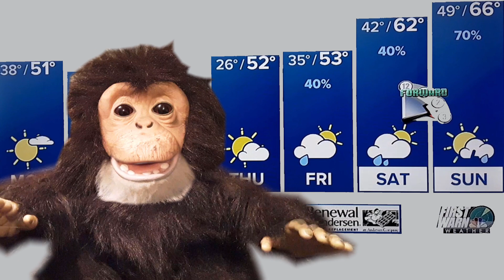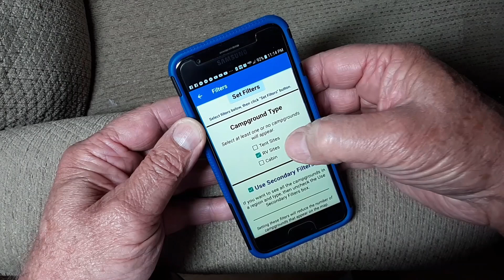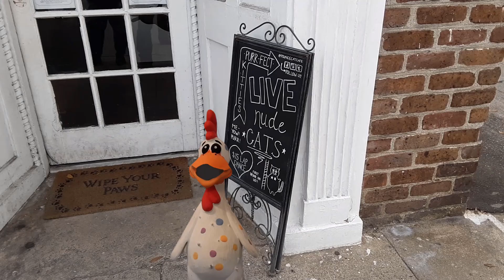Spending Gate Guard Money, A Workamper's Story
✨ This story is all about workamping, travel apps we use to find military campgrounds, 3 days in Charleston, South Carolina & 3 days in Union, South Carolina. We are spending our gate guard money. Hope we don’t run out! AND this week we have a workamping job highlight.

We are traveling, relaxing and meeting friends. This week we started our adventure in Charleston, South Carolina and traveled to Union, South Carolina. Along the way we see the sights and seek out no cost solutions to overnight shelter. All in a quest to reach Pennsylvania for a historic adventure.

Hi, I’m Steve Turtle, my wife is Jill Turtle, and I want to tell a workamper’s story. Our channel is a travel vlog about our workamper experiences, workamper lifestyle, and adventures. We are full time RV living workampers, workers on wheels, and looking for workamping opportunities, a little bit of work for a place to park our camper. Our 1st adventure was at Riverview RV Park, a camp ground in Lake Ozark Missouri, where we were Camp Host. We have moved on to our next adventure as Gate Guards, Security Officers for the great state of Texas. We are PRESENTLY spending our gate guard money. Traveling along I 10, then up the east coast to Pennsylvania to start our next Camp Host job. Then! Who knows what’s next?

Diamond $47.00/yr.

Workamper Job Highlights

1. Gate Guards in the Oil Fields
2. Gate Guard Info and RV Maintenance Tips